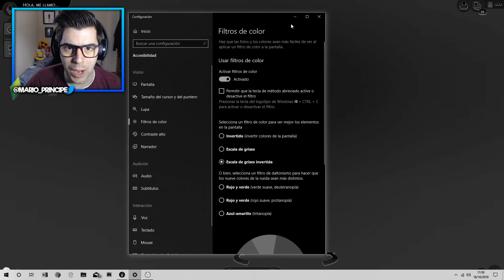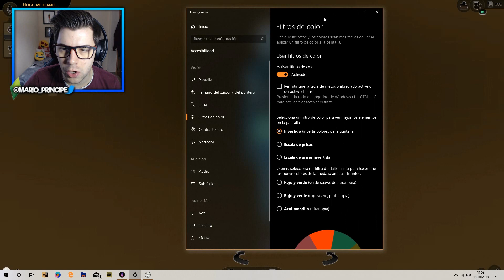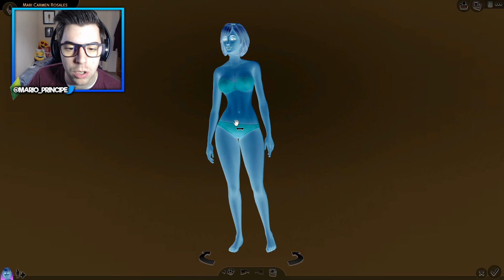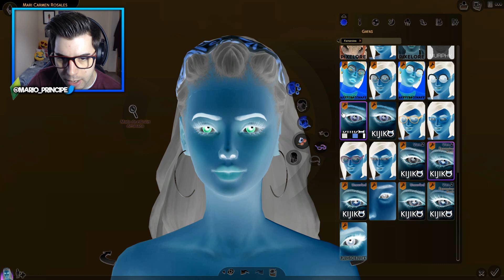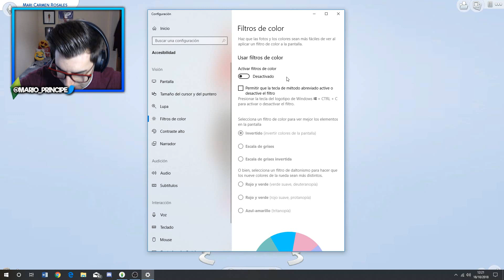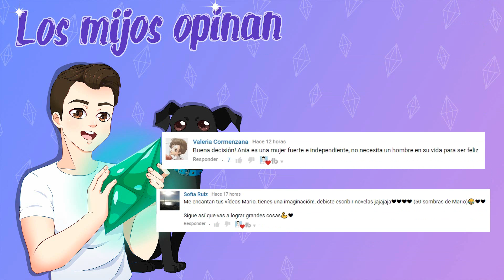HACIENDO UN SIM... ¡CON COLORES INVERTIDOS! 💛 INVERTED CHALLENGE! 💚 SIMS 4 RETOS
¡MIJOS! Hoy nos adentramos en un reto que tenía muchas ganas de hacer y que os prometí hace poco en otro reto de Los Sims 4!!

- MprinYT

Sul sul!